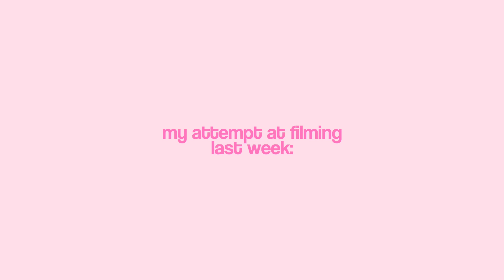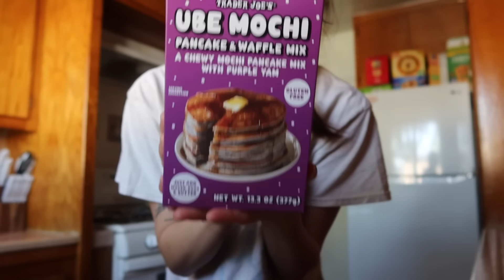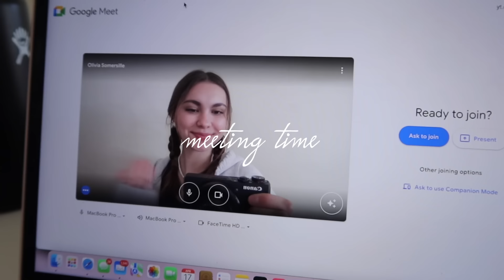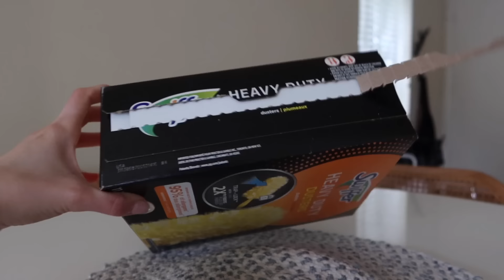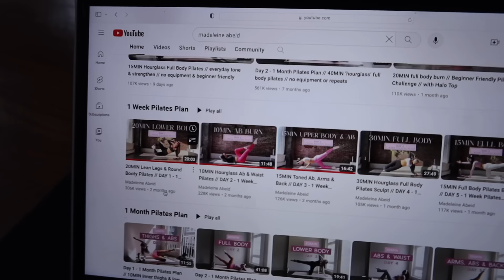GETTING MY LIFE TOGETHER! cleaning, homework, pilates, & a LOT of talking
GETTING MY LIFE TOGETHER but it's mostly just me talking about it and not actually doing it. also i did in fact scream over an ant. hope you enjoyed the video anyways 🥰

if you see this, comment a "🐜" emoji